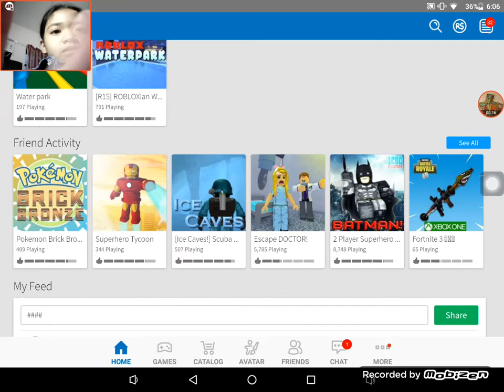Roblox is fun